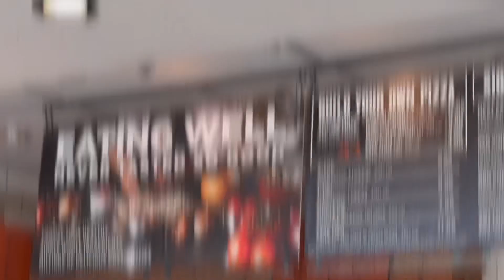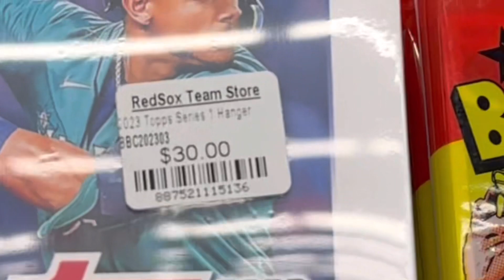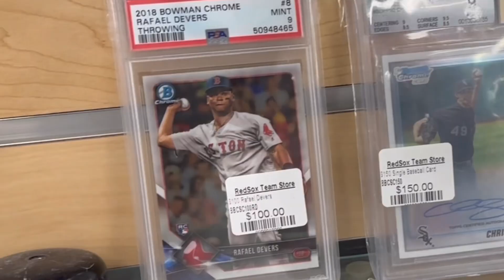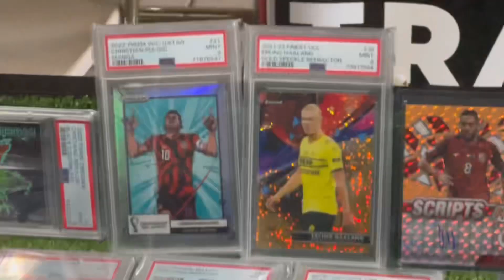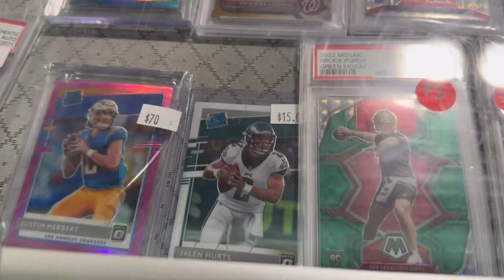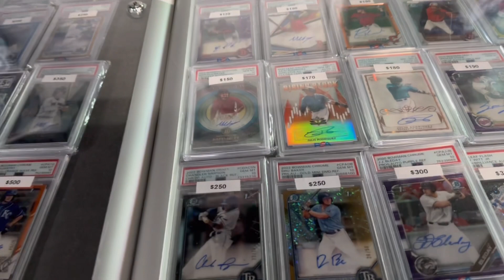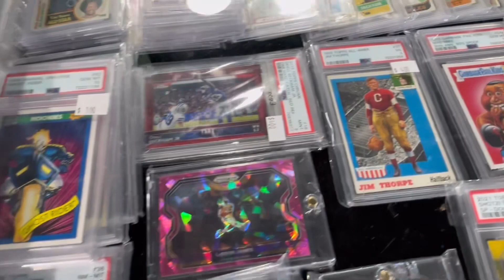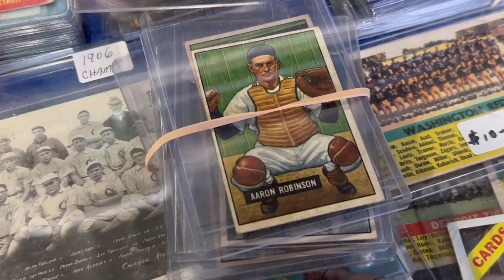THERE WAS A CARD SHOW INSIDE FENWAY?! -- MY EXPERIENCE ON 5/21/23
We have waited an entire year to return to the confines of Fenway Pahk where the perfect marriage between baseball cards and actual baseball commingle so well together!

This time around, we are literally inside the stadium with gorgeous access to the field. Let’s see it all, from the friendly security guards to some World Series trophies on down to some weird looking slabs inside the Red Sox team store.

Chapters:

00:00 - Intro
01:07 - Ride into Boston, stopping for pizza
02:07 - Going into the Red Sox team store to find some cards
04:16 - Going into the Fenway Card Show for the first time
05:32 - Looking around inside the grounds of Fenway
06:10 - Back to the card showcases
06:40 - Graders set up and corporate booths
07:22 - View of the second concourse down the first base line
08:15 - Timelapse and moving on to the outfield concourse
10:38 - Outro with one final view of Fenway and the Mass Pike